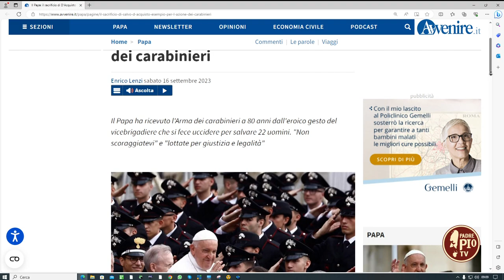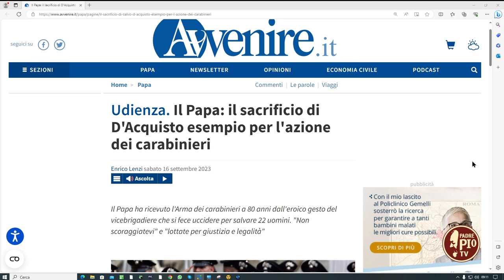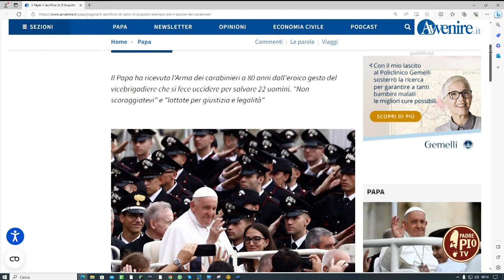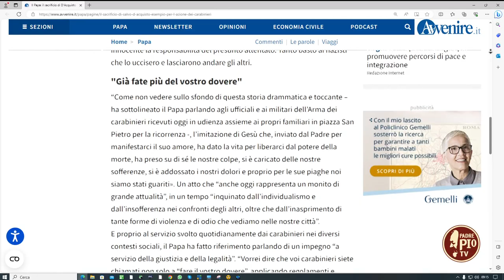Salvo D’Acquisto, eroe civile in cammino verso la santità (Just Today 22 Settembre 2023)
Intervista a fr. Carlo Calloni, postulatore generale OFM Cap.